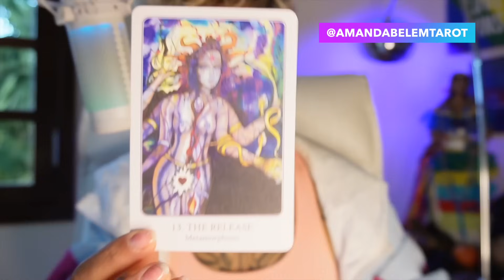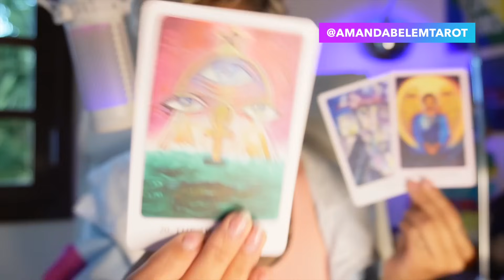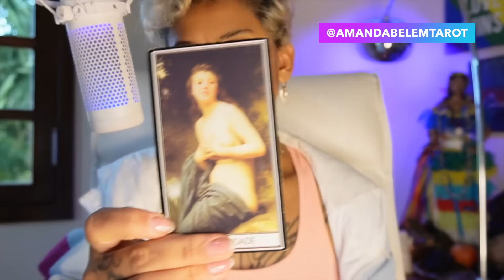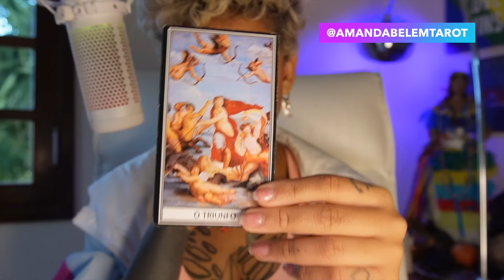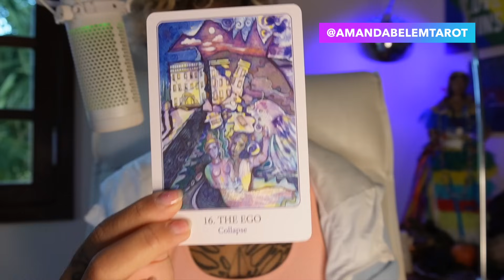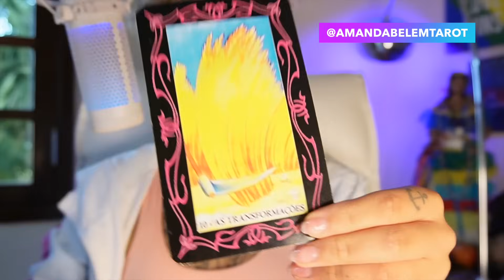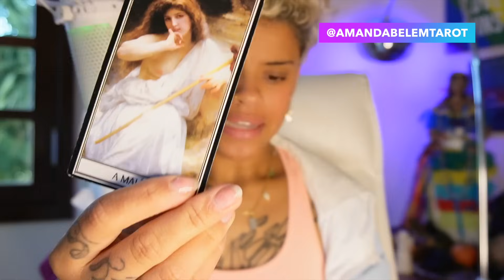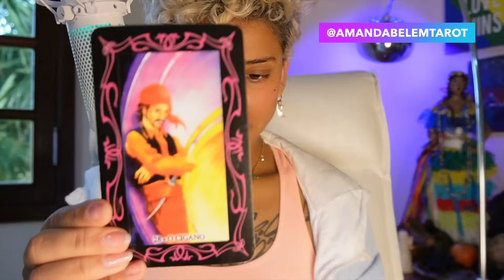♑️CAPRICÓRNIO✨SUA FÉ FOI TESTADA! CONSEGUE EXATAMENTE O QUE QUER💜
CUPOM: AMANDA10